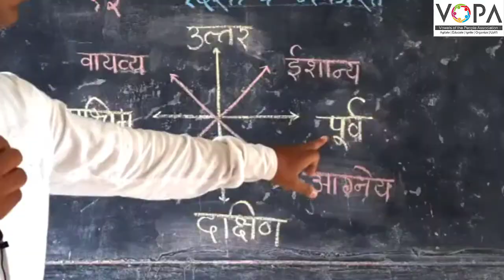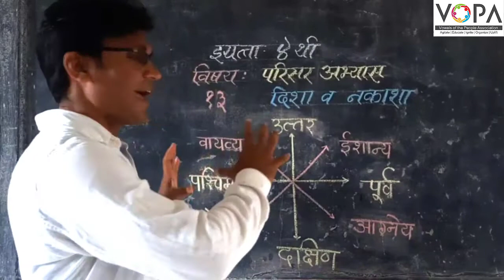4th | Parisar Abhyas 1 | Chapter 13 | दिशा व नकाशा | V-School